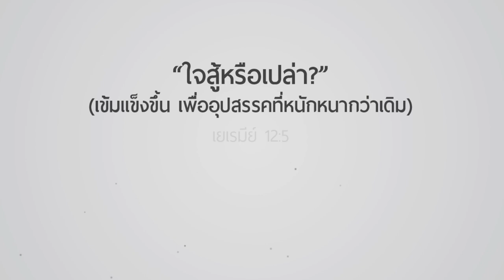คำเทศนา ใจสู้หรือเปล่า?(เข้มแข็งขึ้น เพื่ออุปสรรคที่หนักหนากว่าเดิม) (เยเรมีย์ 12:5)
วันที่ 25 มกราคม 2015 โดย อ.กริช คีรีวัลย์

1.ใจล้วนๆ (งานนี้เริ่มที่ใจ, สู้ด้วยใจงานนี้ต่อสู้กับตนเองอย่างมีชัยชนะ)
2.ใจที่พร้อมขยาย(พร้อมเผชิญอุปสรรคหนักกว่าเดิม)